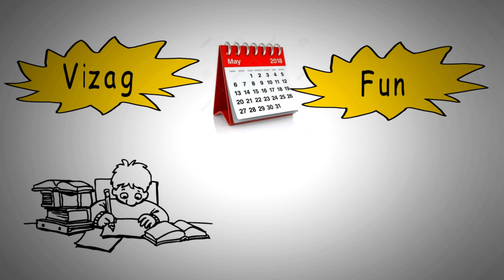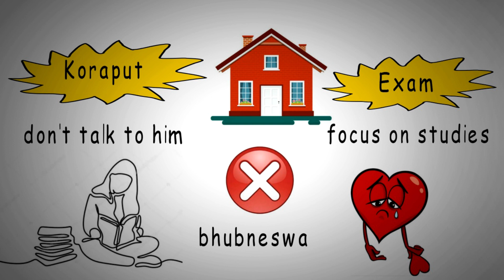S7E1: Coaching Wala Love in hindi |STS EP07A| A beautiful love story in hindi 2020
In this video, Kartik a guy who loves a girl from his graduation but some how they are falling apart due to their families... the story is about how they are putting effort and doing struggle to stay together... watch to know who wins at the end.

hey, guys, this is swapneswar barik. welcome you to this storytelling community. i make videos on love story. some are given by you and some are mine. if you want me to write your story contact me on instagram you will get the insta id at the end of the video. i am glad that you gave me a chance to entertain you. here i am putting the best effort to get smile on your face. you can appreciate me by joining the family. to join subscribe " storytelling: swapneswar barik". let us grow more stay connected by turning on the notification.